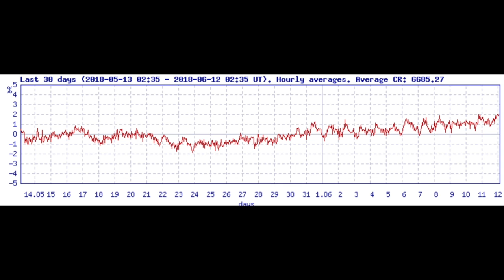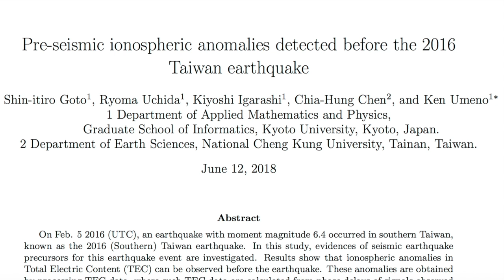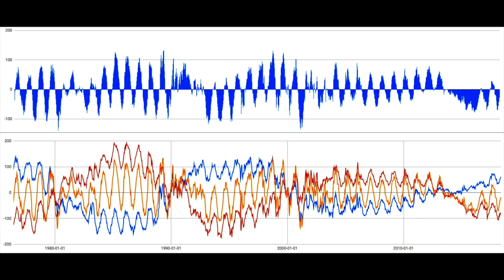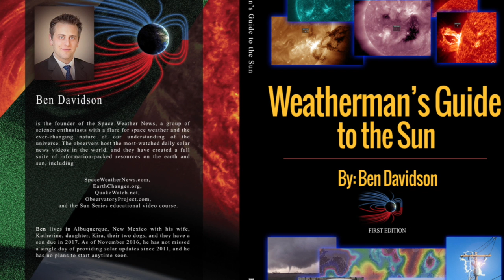Cosmic Rays Rising, Volcano Data, Big News Coming | S0 News Jun.12.2018